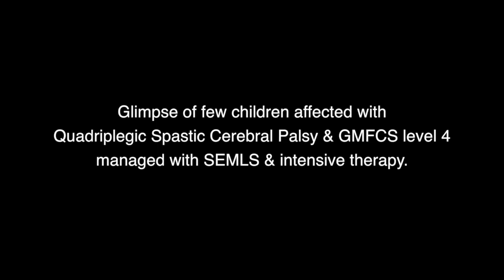Quadriplegic Spastic Cerebral Palsy Management in CP Children | Trishla Foundation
Children affected with Quadriplegic Spastic Cerebral Palsy are usually severely affected. All four limbs are affected in these Cerebral Palsy children so it is very important to evaluate in detail. These CP children need good cerebral palsy therapy programs at an early age but later on, they need surgical intervention to manage all deformities. If these children are given good cerebral palsy treatment modality they can also have a good recovery.

With a rich experience of 20 years in managing children with orthopedic problems, cerebral palsy & congenital limb deficiency, Dr.  Jitendra Kumar Jain has successfully treated more than 1 Lac child with Cerebral Palsy & orthopedic problems across the globe. He is also a respected member of various Government & non-government organizations, and his expertise is sought by cerebral palsy children from every state of India & 20 countries.

Dr. Varidmala Jain, MBBS & MD (Community Medicine), PhD (Public Health), is the Secretary of the Trishla Foundation. She has 15 years of experience counseling and guiding parents of children with Cerebral Palsy and has 23 research publications in state and national journals. She has also been the ex-program coordinator of the MPH program at the Faculty of Health Sciences, SHIATS, for 13 years.

Trishla Foundation, a leading non-profit non-governmental organization, is dedicated to the well-being of children with cerebral palsy. It offers various services, including diagnosis, guidance, awareness campaigns, research, and rehabilitation services to families of children with cerebral palsy. These services, which encompass therapy, bracing, and surgical intervention, are provided at affordable fees making them accessible to all.